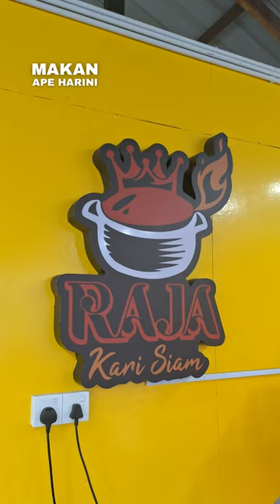Seafood by The River at Sedili Besar, Kota Tinggi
Seafood fresh fresh di Sedili Besar, Kota Tinggi,